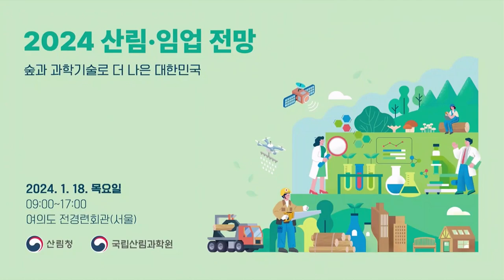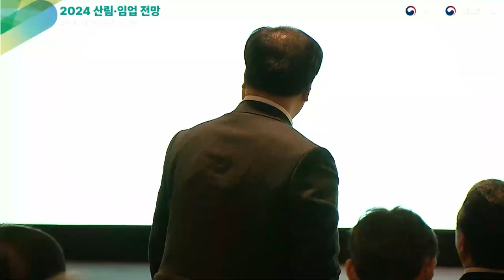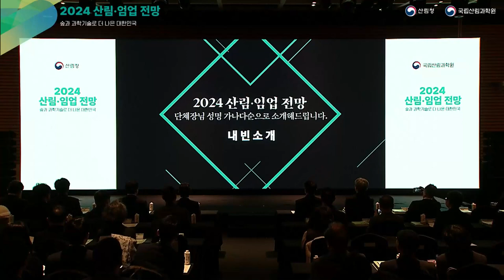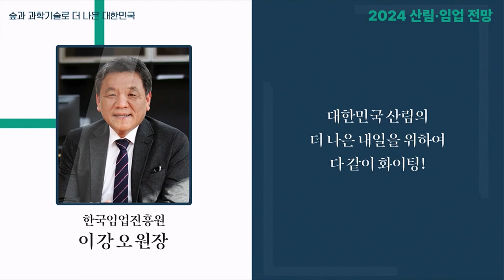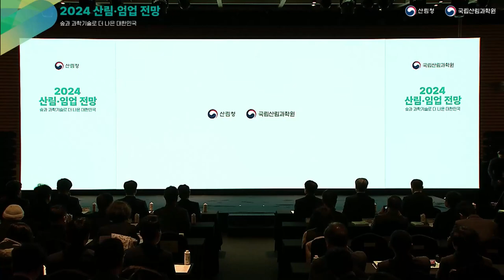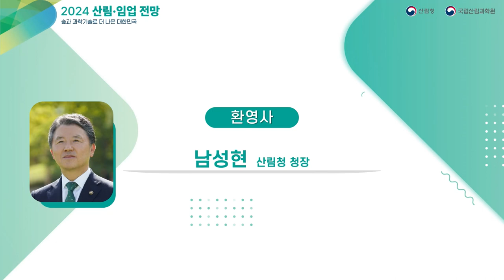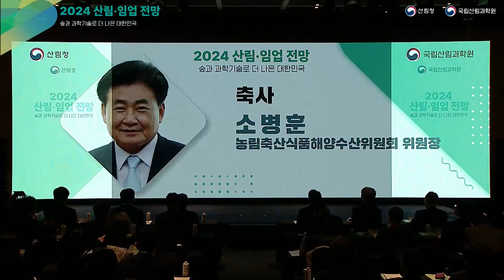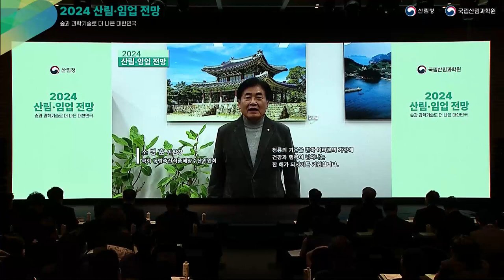2024 산림 임업 전망 [개회식] - 현장 녹화영상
7회를 맞이한 「2024 산림·임업 전망」에서는 '숲과 과학기술로 더 나은 대한민국'을 대주제로, 임업인, 임산업계, 학계, 정부 등 다양한 관계자들이 한자리에 모여 산림산업의 대응 방안을 모색하고 산림분야 정책 및 이슈의 국민공감대를 형성하였습니다.